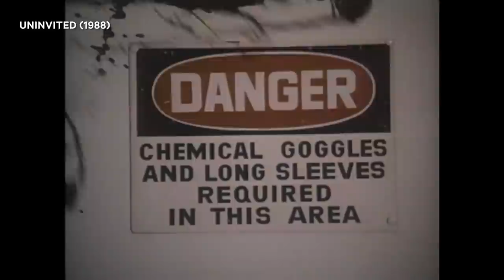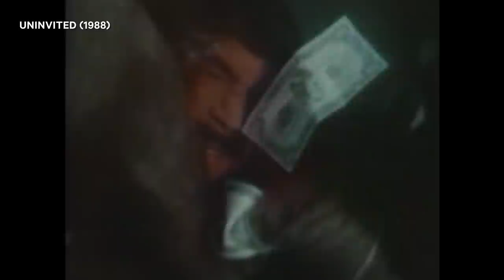How to Kill Evil Animals | NowThis Nerd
This week on How to Kill, Moose takes on some killer cats and very bad dogs with How to Kill Evil Animals!

Pet Sematary, the most terrifying novel from horror icon Stephen King, is already one of the most legendary horror movies of all time. Pet Sematary 1989 is creepy, scary, and utterly terrifying, but the new Pet Sematary 2019 looks like its take a very different path through the Pet Cemetary. Pet Semetary is the story of a family destroyed by grief, and how the promise of the Pet Cemetery tears them apart, quite literally. The Pet Sematary remake is introducing the Pet Semetary story to a new generation, but certain constants will remain: zombies, the wendigo, old men from Maine, and of course, Church the cat.

Pet Sematary is only the latest in a horror movie tradition of depicting the most evil animals of all, and throughout the history of animal horror movies, our precious pets have no predilections about turning on us. From the devil dog in the Cujo movie to the killer cat of Uninvited, these adorable creatures have racked up enough kills and deaths for a body count that rivals any humanoid slasher. But beyond the kill count, there’s just something inherently horrifying about our fluffy furry friends turning on us in such an evil fashion. Pet Sematary explained a lot about human’s reconciling with mortality, and the twist ending left us terrified, but as we’ve seen from every new Pet Sematary trailer, clip, and scene, the new movie is delivering a fresh, fearsome take on one of the scariest horror stories ever told.

Written, hosted, and produced by Charlie Lopresto
Edited by Will Burris and Shane Boiserre